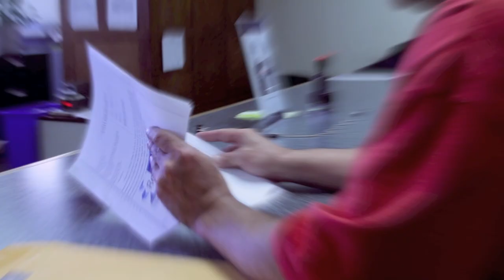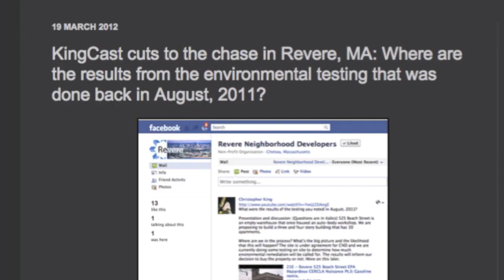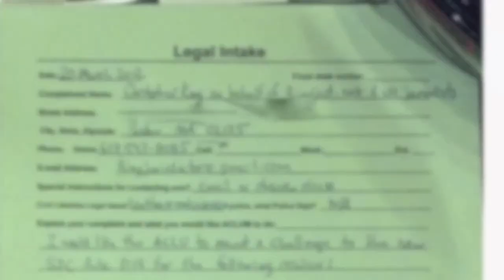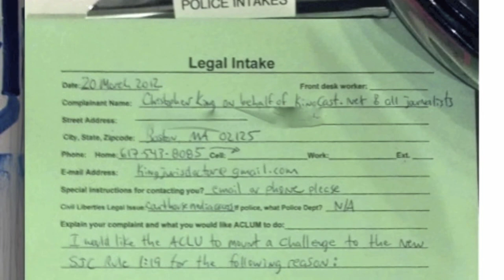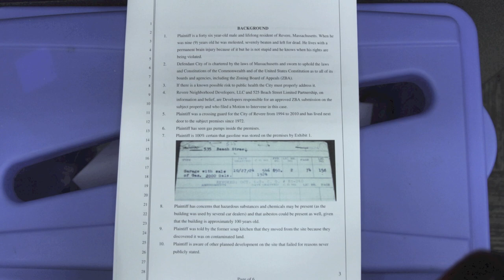ACLU watches as KingCast delivers First Amendment smackdown on SJC 1:19 cameras in court.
Hearing on Wednesday 28 March 2p.

The New SJC Rule 1:19 is overinclusive, overbroad and not narrowly-tailored to meet any compelling governmental interest such that media not be permitted to run video and to capture still imagery inside a courthouse common area. Perhaps I will retain Elizabeth Ritvo to represent me on this one LOL.

Oh you better believe I brought my A Game today, I knew this guy was going to be a real schmuck. and he proved me right. I am a good judge of character. He then had the nerve to ask his boss whether I was an attorney and his boss said "Oh yeah he's an attorney. "

As if that matters. Whatever, I've earned that alphabet soup buddy, you go ahead and get yours if you can, bro but don't you ever mess with me again because I will smoke you every time, are we clear? I don't even know your name and guess what, I don't even care unless I decide to name you in a lawsuit, then I will find out you got that right. Now then, the message I am giving all journalists, J.D., Esq. or not -- is that there is no need to suffer any abuses against the First Amendment. As a former State Attorney I'm not having it. Not yesterday, not today, not ever. Here is some of the back story.

Related: I ran 5+ miles this morning, and that pales in comparison to the run-arounds I keep getting from Mr. Clerk.
Related: Van Halen and motocrosser X-Games femme fatale Heather Williams perform the Unofficial KingCast theme song. Also, another old school theme song about keeping smart, before hip-hop turned mostly misogynist and vapid.